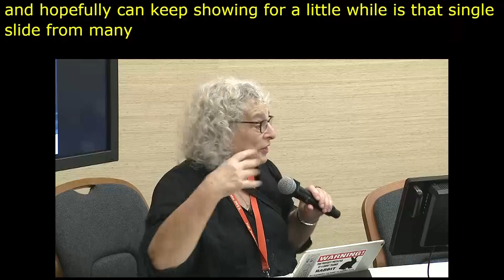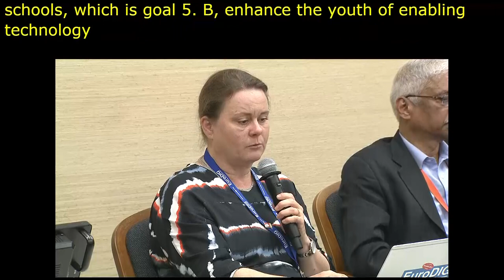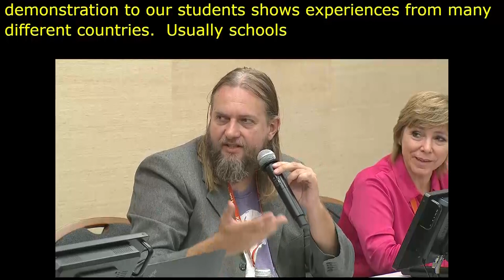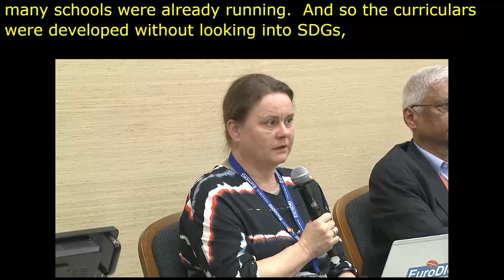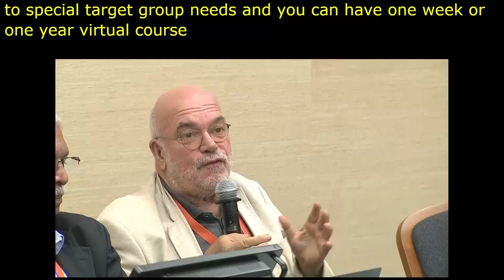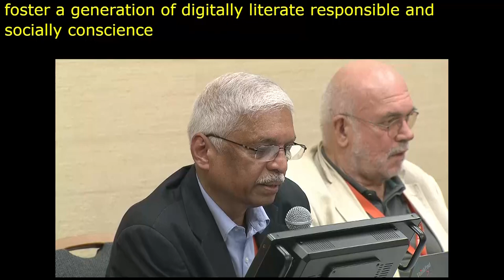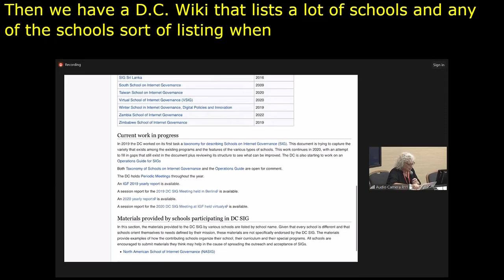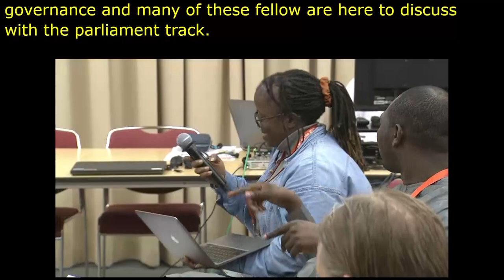IGF 2023 Day 3 Workshop Room 11 Involving Schools of Internet Governance in achieving SDGs